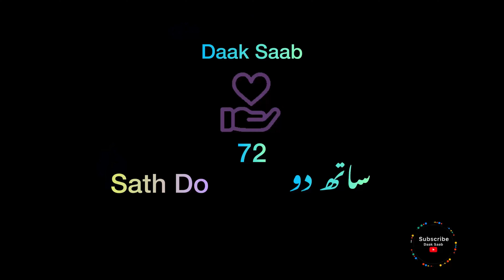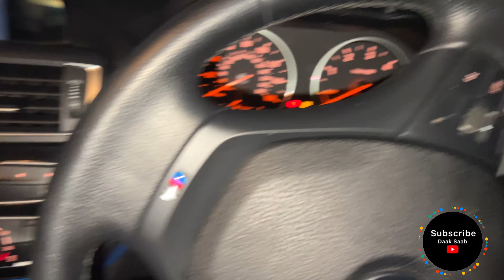Busy Busy Day | Sath Do 🤝ساتھ دو